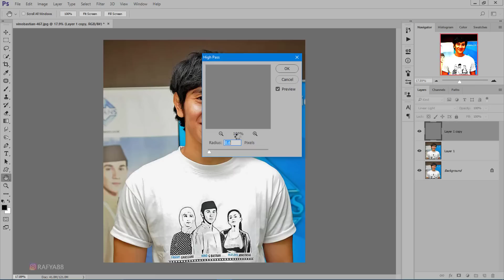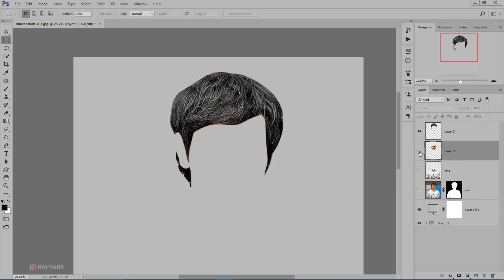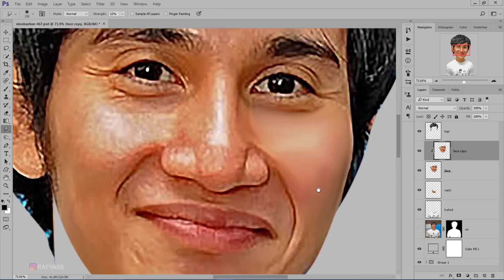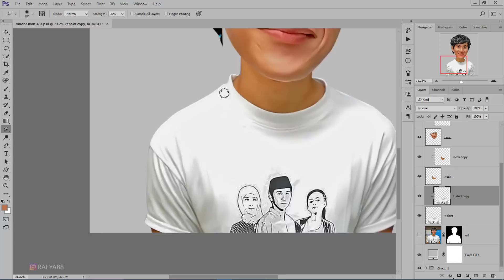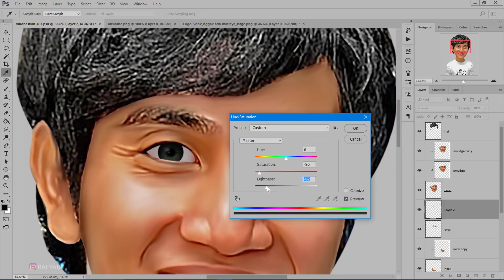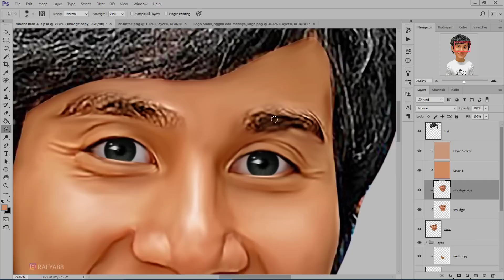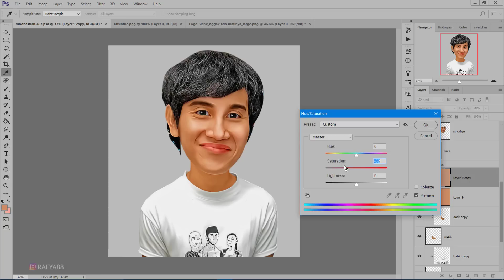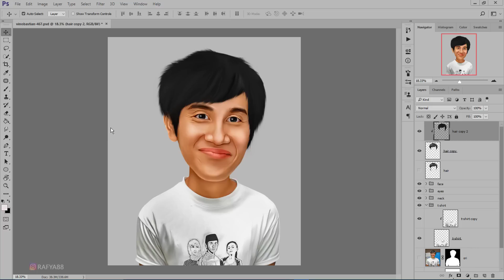SMUDGE.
learn how to make a photo effect like caricature. using the Smudge tool & some basic techniques in photoshop cc 2017.